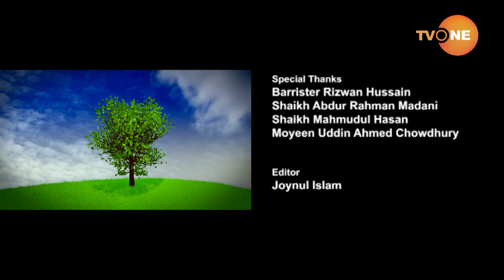PURPOSE OF LIFE EP03 S2